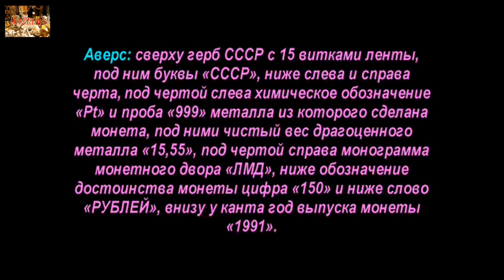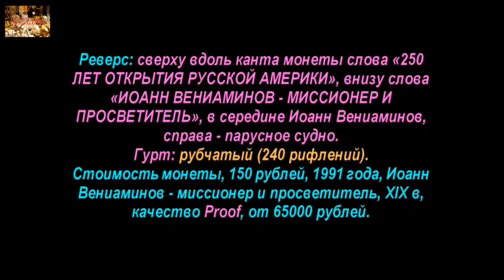150 рублей, 1991 года, Иоанн Вениаминов, XIX в, Дорогие монеты СССР, 150 rubles, 1991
150 рублей, 1991 года, Иоанн Вениаминов - миссионер и просветитель, XIX в, Дорогие монеты СССР, 150 rubles, 1991
Самые Дорогие монеты СССР, The most Expensive coins of the USSR

Удачи Вам.